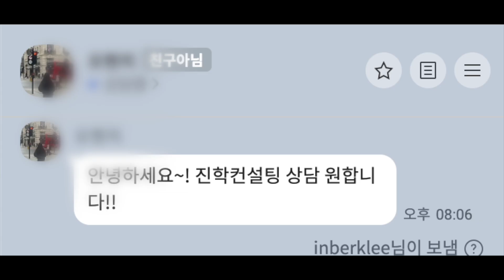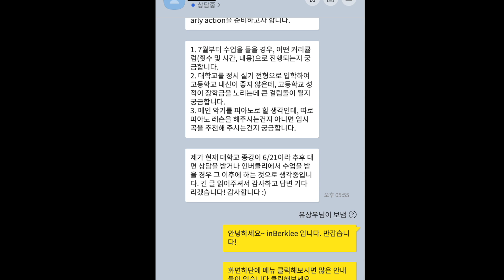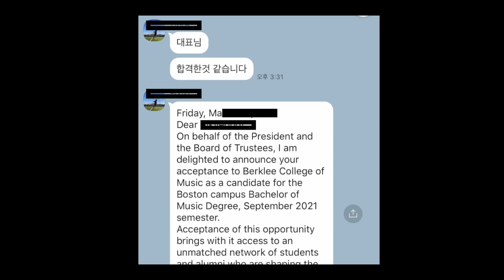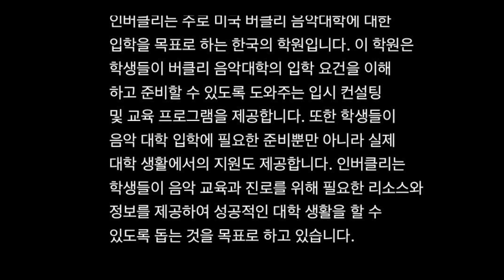보컬로 버클리음대 간 학생들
버클리음대 입시교육 no1.  inBerklee
소수정예 밀착관리 20년의 실용음악 교육 노하우
130명의 버클리음대 합격자 배출
주입식 입시 교육은 NO !
앨범발매, 마인드셋, 성공적인 유학생활
실질적인 배움과 성장을 함께합니다

◆ 버클리음대 국내입시 해외유학 프로 취미 목적에 맞는 수업